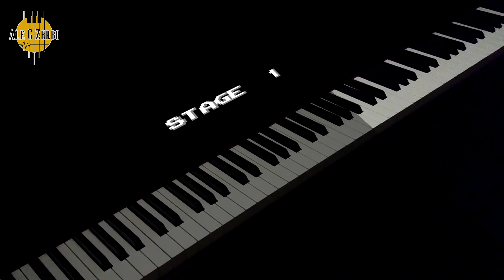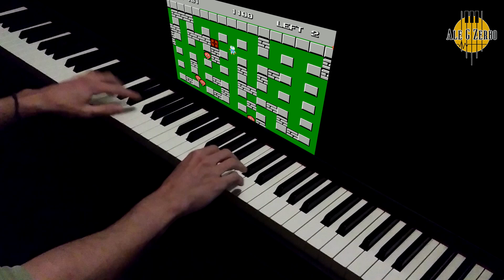Bomberman (NES) - Soundtrack Piano Cover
My own arrangement of the original Bomberman game music.

0:00 Title Theme
0:25 Stage 1 Starting
0:30 Stage Theme
1:04 Level Complete
1:10 Bonus Stage
1:24 Game Over

Original music by Jun Chikuma

Sheet music? Or just enjoying my videos?

Alejandro GZ